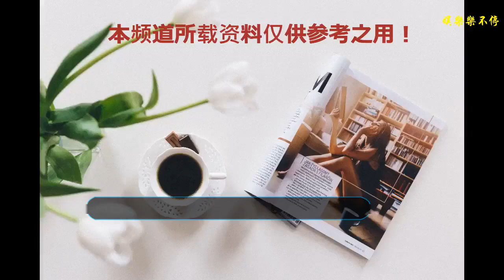丁俊暉首曬女兒正面照，“從未如此開心”，網友幫她取名操碎了心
丁俊暉當爹了！這條喜訊這兩天一直是斯諾克圈的大事，甚至蓋過了正在舉行的世界公開賽的熱度。北京時間8月10日，丁俊暉又在微博中曬出兩張照片，一張是坐著懷抱女兒，另一張則是站在女兒搖籃前的站立照，面對鏡頭，他憨憨地笑著，盡管自己還是一副未長大的娃娃臉模樣，但眼神中已經透露出濃濃的父愛。
    繼之前曬出女兒的小腳照片之后，這是丁俊暉首次曬出孩子的正面照，體現出溫馨的父女親情，眾多網友紛紛留言，送上真誠的祝福，有網友評論說：“鼻子嘴巴都像爸爸”，“孩子的發量令人羨慕”，“這是見你笑的最開心的一次”，“笑得像個兩百多斤的傻子”，“幸福之情溢于言表。不過那什么...抱孩子的姿勢要多練練哦”。
    還有網友已經開始為孩子取名操心了，而且不少都和斯諾克有關——微博評論中最火的名字要數“丁瑤思琪（丁147）”，典型的女孩名字，又帶上了深深的寓意。還有“丁滿貫”，“丁世錦”，“丁清臺”，這些就純屬搞笑了，不過也寄托了網友對小小丁女承父業的期待。